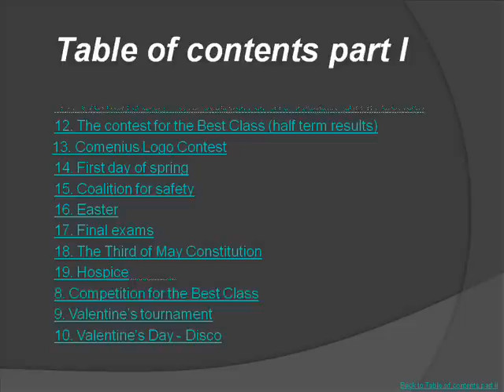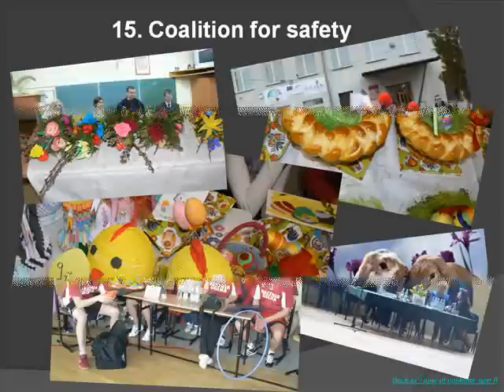ZSP Basznia Dolna What have we done since December 2011